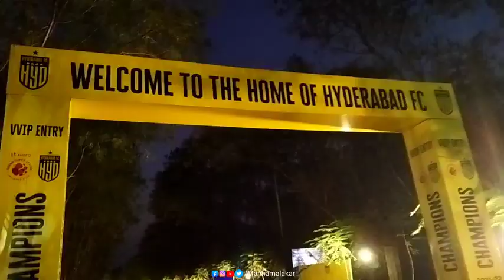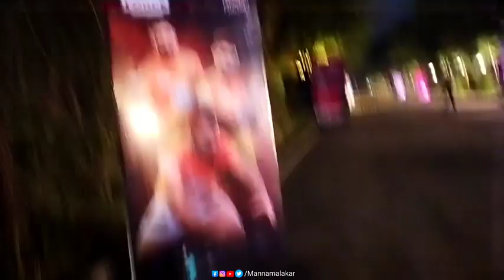vivo pro kabbaddi